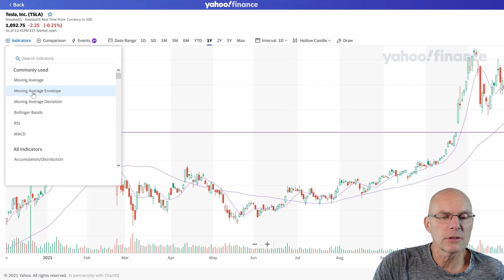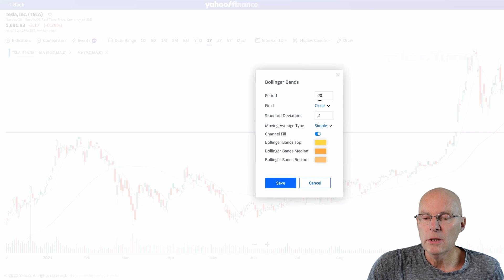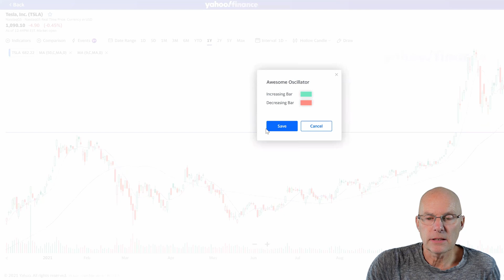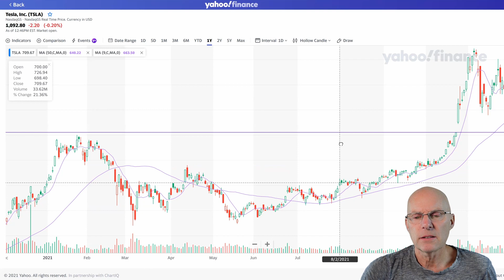De Moving Average besproken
In deze video laat ik even zien hoe je indicatoren bij Finance Yahoo instelt en hoe je kan kijken of ze voor jou ook werken.
Er is geen "beste" instelling. De beurs kent meerdere karakters en indicatoren kunnen eventueel ideaal zijn in een bepaalde periode, en dan later niet meer werken.
Daarbij is het ook belangrijk wat voor belegger je zelf bent. Ga je voor kort en snel, of ben je buy and hold?
Kortom, alleen jij zelf kan je eigen 'beste' instelling vinden. Als je maar blijft zoeken.